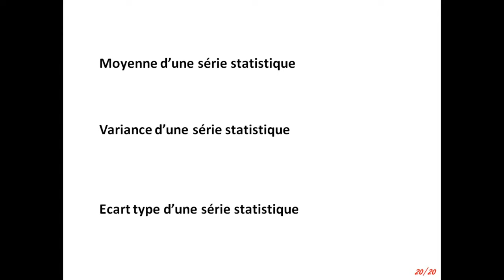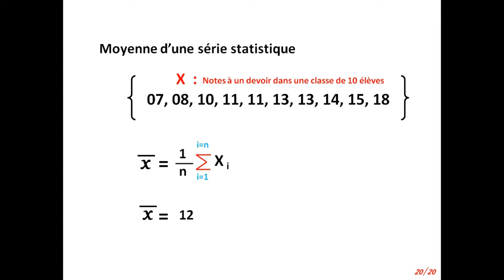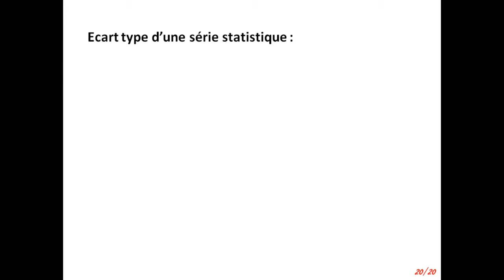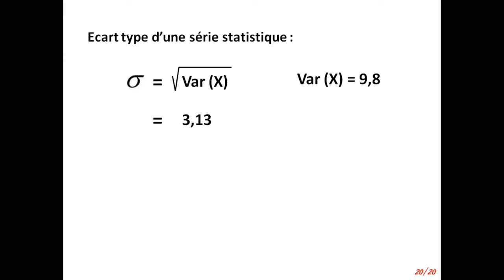Moyenne, variance et écart type -Terminale S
Dans cette vidéo, nous revoyons les formules statistiques pour la moyenne,  la variance et l’écart type ainsi que l'intuition derrière ces formules.